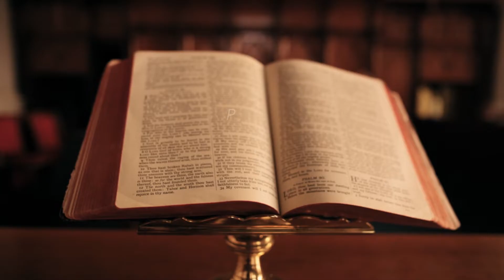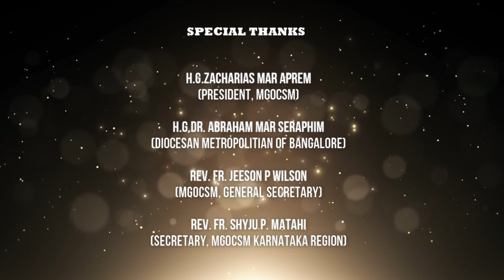Kothine Sunday | SUNDAY SERMON(ENGLISH) | MAHIANA MGOCSM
Sunday Sermon

Speaker: Irine Mary Jose
 I Bcom Business analytics

Let us know your feedback and suggestions in the comments below.

God bless